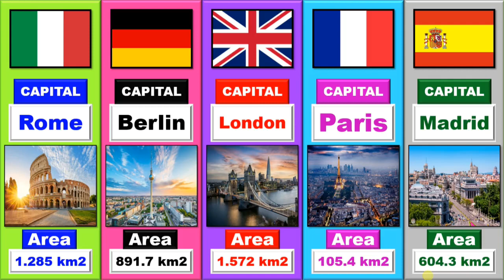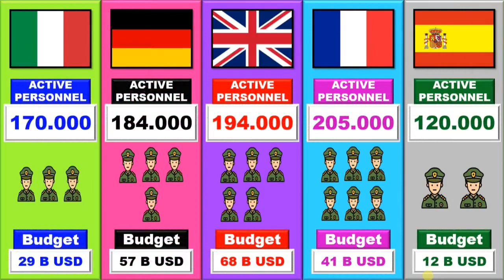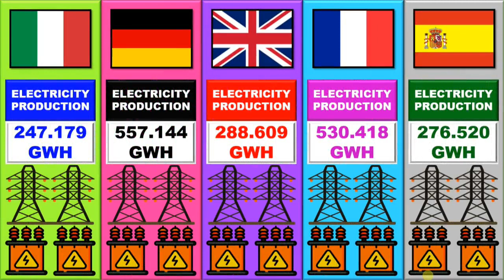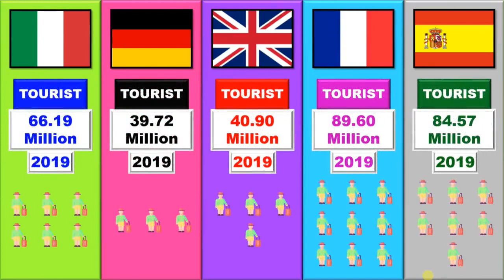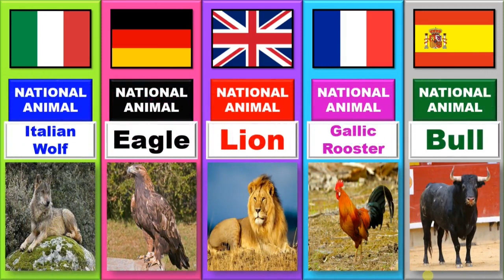Italy vs Germany vs UK vs France vs Spain | country comparison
Italy, officially the Italian Republic, or the Republic of Italy, is a country in Southern and Western Europe. Located in the middle of the Mediterranean Sea, it consists of a peninsula delimited by the Alps and surrounded by several islands; its territory largely coincides with the homonymous geographical region. Italy shares land borders with France, Switzerland, Austria, Slovenia and the enclaved microstates of Vatican City and San Marino. It has a territorial exclave in Switzerland, Campione. Italy covers an area of 301,230 km2(116,310 sq mi), with a population of about 60 million. It is the third-most populous member state of the European Union, the sixth-most populous country in Europe, and the tenth-largest country in the continent by land area. Italy's capital and largest city is Rome.Italy was the native place of many civilizationssuch as the Italic peoples and the Etruscans, while due to its central geographic location in Southern Europe and the Mediterranean, the country has also historically been home to myriad peoples and cultures, who immigrated to the peninsula throughout history.
Germany,officially the Federal Republic of Germany,is a country in Central Europe. It is the second-most populous country in Europe after Russia, and the most populous member state of the European Union. Germany is situated between the Baltic and North seas to the north, and the Alps to the south; it covers an area of 357,022 square kilometres (137,847 sq mi), with a population of almost 84 million within its 16 constituent states. Germany borders Denmark to the north, Poland and the Czech Republic to the east, Austria and Switzerland to the south, and France, Luxembourg, Belgium, and the Netherlands to the west. The nation's capital and most populous city is Berlin and its financial centre is Frankfurt; the largest urban area is the Ruhr.Various Germanic tribes have inhabited the northern parts of modern Germany since classical antiquity. A region named Germaniawas documented before AD 100. In 962, the Kingdom of Germany formed the bulk of the Holy Roman Empire.
The United Kingdom of Great Britain and Northern Ireland, commonly known as the United Kingdom (UK) or Britain, is a country in Europe, off the north-western coast of the continental mainland. It comprises England, Scotland, Wales and Northern Ireland.The United Kingdom includes the island of Great Britain, the north-eastern part of the island of Ireland, and many smaller islands within the British Isles.Northern Ireland shares a land border with the Republic of Ireland; otherwise, the United Kingdom is surrounded by the Atlantic Ocean, the North Sea, the English Channel, the Celtic Sea and the Irish Sea. The total area of the United Kingdom is 242,495 square kilometres (93,628 sq mi), with an estimated 2020 population of more than 67 million people.The United Kingdom has evolved from a series of annexations, unions and separations of constituent countries over several hundred years.
France, officially the French Republic, is a country primarily located in Western Europe. It also includes overseas regions and territories in the Americas and the Atlantic, Pacific and Indian Oceans,giving it one of the largest discontiguous exclusive economic zones in the world. Its metropolitan area extends from the Rhine to the Atlantic Ocean and from the Mediterranean Sea to the English Channel and the North Sea; overseas territories include French Guiana in South America, Saint Pierre and Miquelon in the North Atlantic, the French West Indies, and many islands in Oceania and the Indian Ocean. Its eighteen integral regions(five of which are overseas) span a combined area of 643,801 km2 (248,573 sq mi) and contain 68 million people (as of January 2023).
Spain, or the Kingdom of Spain,is a country primarily located in southwestern Europe with parts of territory in the Atlantic Ocean and across the Mediterranean Sea.The largest part of Spain is situated on the Iberian Peninsula; its territory also includes the Canary Islands in the Atlantic Ocean, the Balearic Islands in the Mediterranean Sea, and the autonomous cities of Ceuta and Melilla in Africa. The country's mainland is bordered to the south by Gibraltar; to the south and east by the Mediterranean Sea; to the north by France, Andorra and the Bay of Biscay; and to the west by Portugal and the Atlantic Ocean. With an area of 505,990 km2 (195,360 sq mi), Spain is the second-largest country in the European Union (EU) and, with a population exceeding 47.4 million, the fourth-most populous EU member state. Spain's capital and largest city is Madrid; other major urban areas include Barcelona, Valencia, Seville, Zaragoza, Málaga, Murcia, Palma de Mallorca, Las Palmas de Gran Canaria and Bilbao.